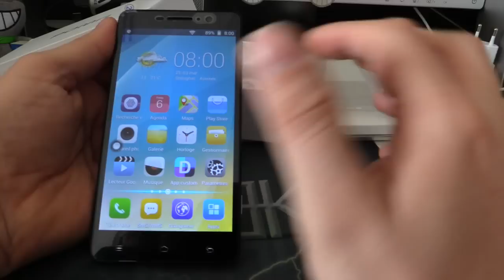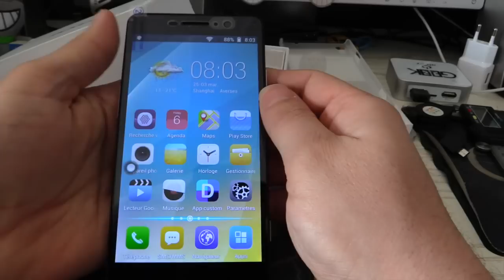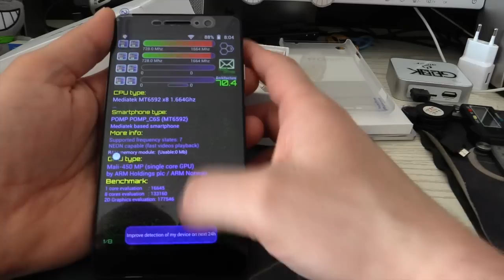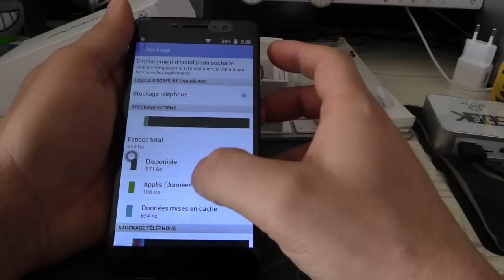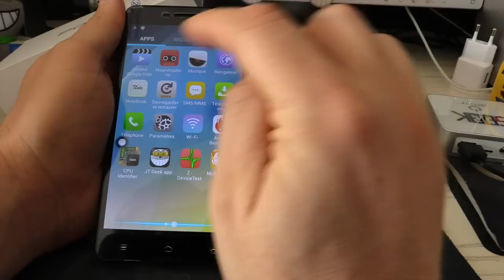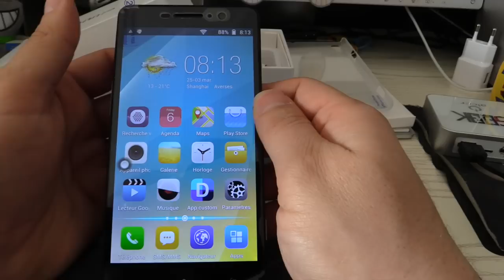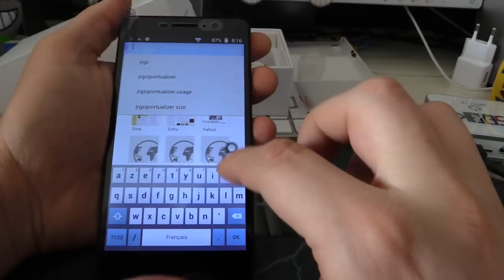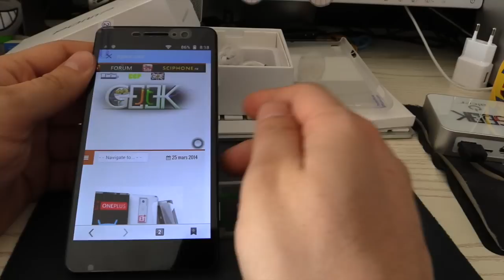Chinese Phone Pomp C6S test Video (Fr with Eng Sub)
Aujourd'hui le JT Geek vous propose le test du Smartphone Chinois Pomp C6S
- Processeur MTK6592 Octacore 8x1,7GHz
- Ecran tactile 5,5 pouces FHD
- 2Gb RAM + 32Gb ROM
- Caméra 13.0/8.0MP
- Batterie 3000mAh
- NFC & OTG